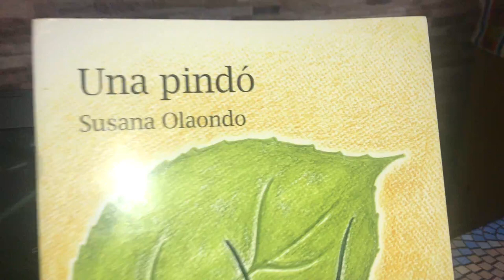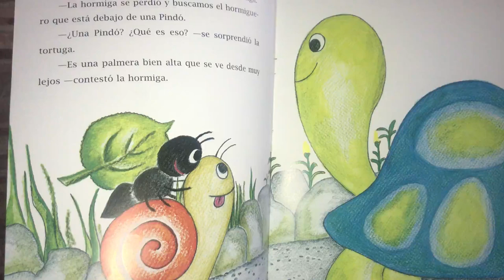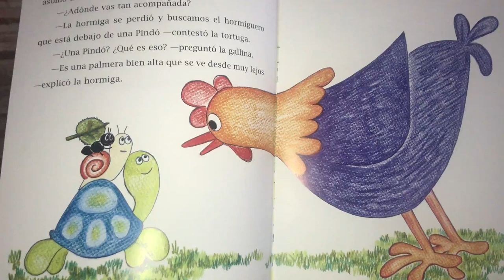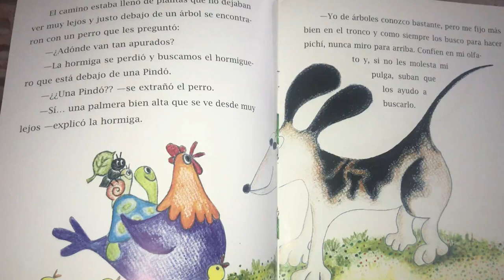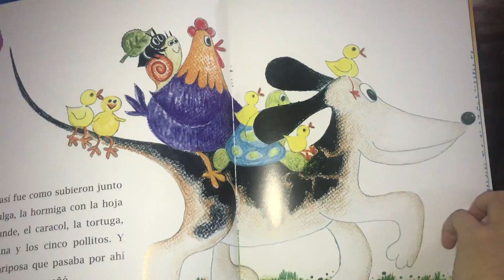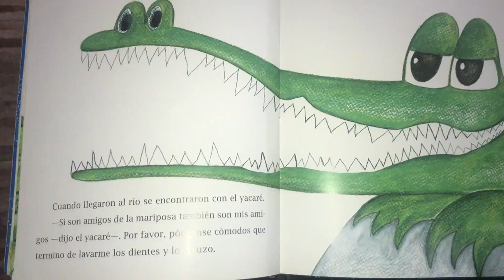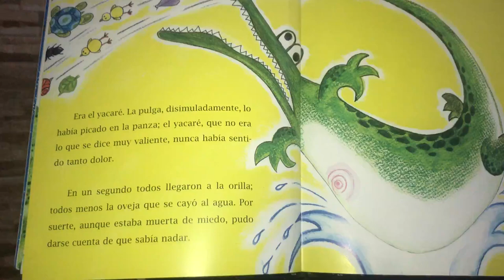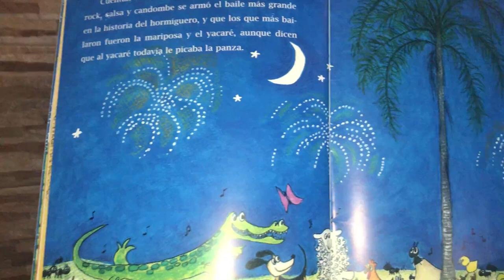"Una Pindó " Susana Olaondo. Leído por Luciana.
Una increíble historia sobre las experiencias de un grupo de animales en busca de una.